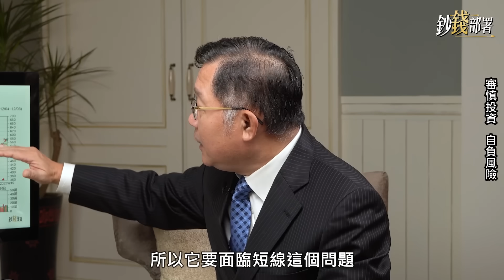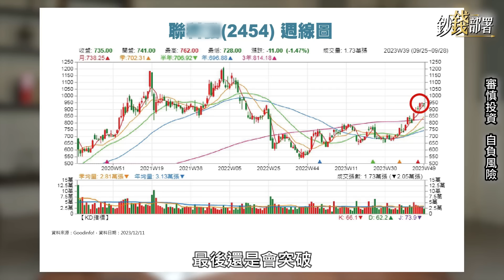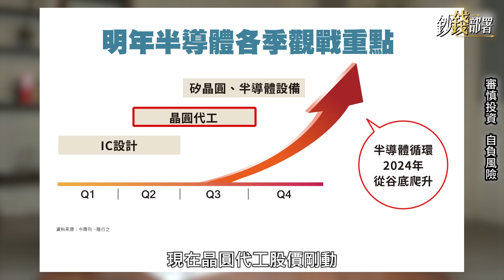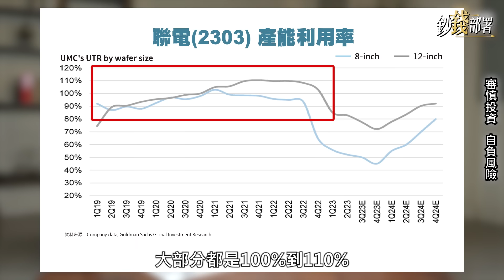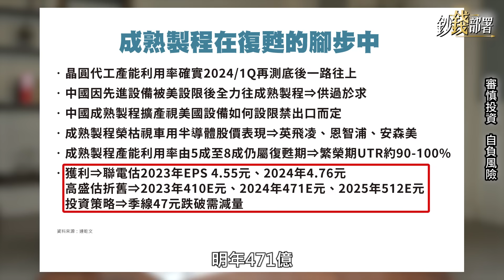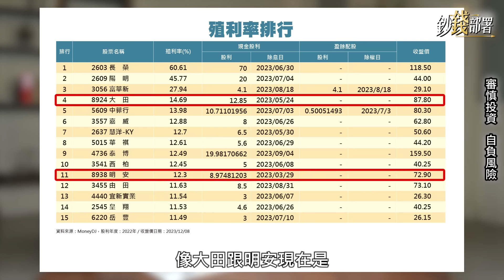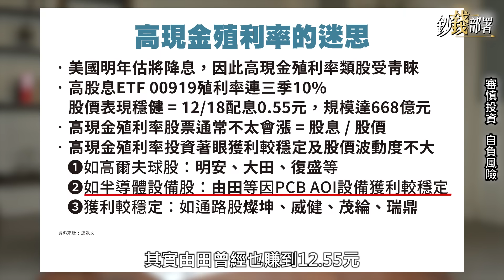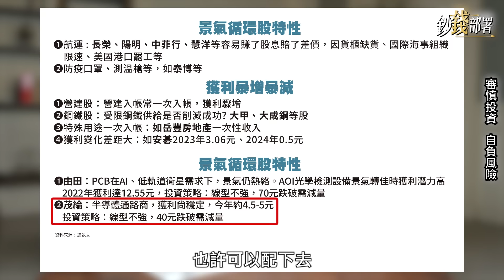發哥vs台積電 他先創新高!為何減碼聯電改存台積電? 3檔打底“配息10%”好甜最該存!《鈔錢部署》盧燕俐 ft.連乾文 20231212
半導體一路狂飆，聯發科、台積電，誰會先創新高？
分析師陸行之預測半導體明年續飆，但中國科技廠這動作恐不妙，讓連老師也示警。

🎤主持：理財專家
🎤來賓：資深分析師

筆記在這邊👇👇👇
00:00 節目開始
03:01 台積電、聯發科誰先創歷史新高？
09:39 明年半導體產業 陸行之形容：飆！
11:33 驚！中成熟製程晶圓廠將再增22座
15:01 存股族注意！減碼聯電加碼台積電？
17:08 驅動IC龍頭聯詠搶下iPhone16 Pro訂單
17:53 昔日股王矽力-KY 明年高成長重返榮耀
20:26 10%高殖利率股？ 連乾文揭操作心法

⏰每週二,四晚上九點 首播來簽到